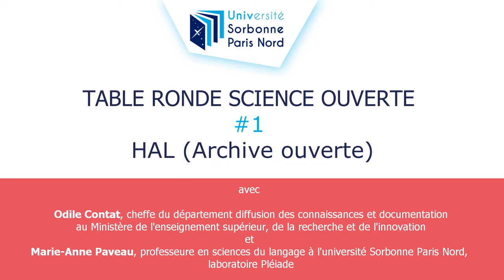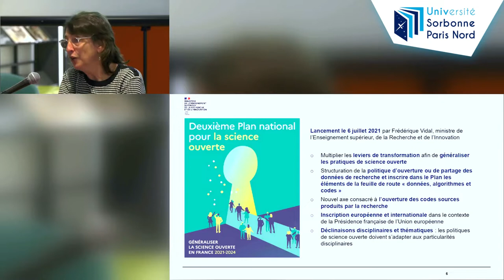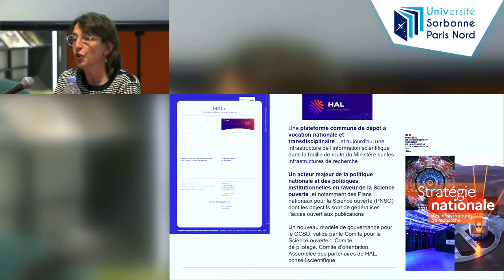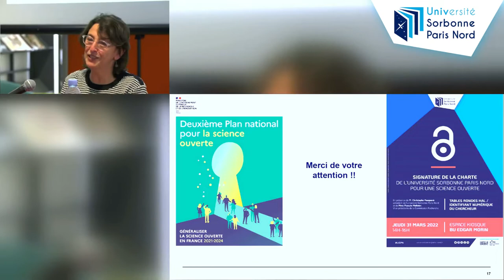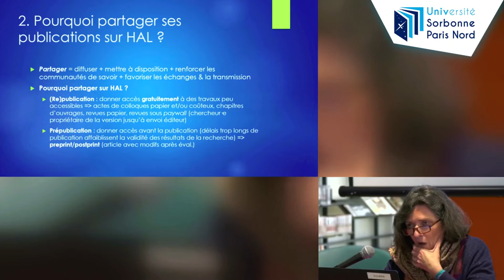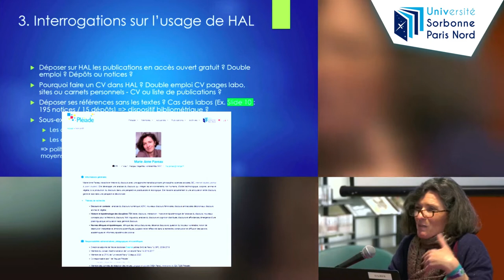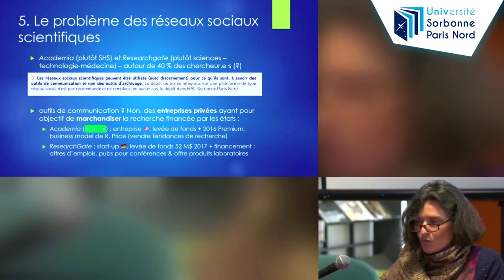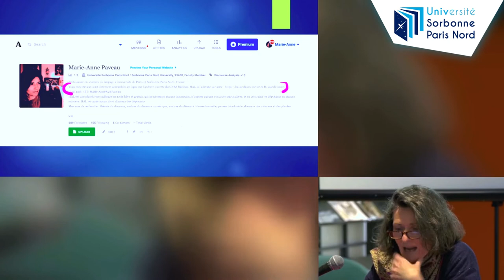TABLE RONDE SCIENCE OUVERTE #1 HAL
0:00 Introduction par Annie Malecki, directrice de la Bibliothèque Universitaire
2:34 PARTIE 1 : LE DEUXIEME PLAN NATIONAL POUR LA SCIENCE OUVERTE ET HAL, généraliser la science ouverte en France, 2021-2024 par Odile Contat (cheffe du département Information scientifique et technique et réseau documentaire - Ministère de l'enseignement supérieur de la recherche et de l'innovation)
3:07 Le premier Plan national pour la science ouverte : principales réalisations
6:57 Le second Plan national pour la science ouverte : principaux objectifs
11:50 Focus sur la plateforme HAL
22:33 PARTIE 2 : PARTAGER SA RECHERCHE, HAL et al. par Marie-Anne Paveau (professeure en sciences du langage, université Sorbonne Paris Nord, laboratoire Pléiade).
24:51 Définition de l'accès ouvert dans L'initiative de Budapest
27:04 Pourquoi partager ses publications sur HAL ?
33:27 Interrogations sur l'usage de HAL
39:38 HAL dans l'écosystème plus large du partage scientifique
43:03 Le problème des réseaux sociaux scientifiques
51:02 Questions du public